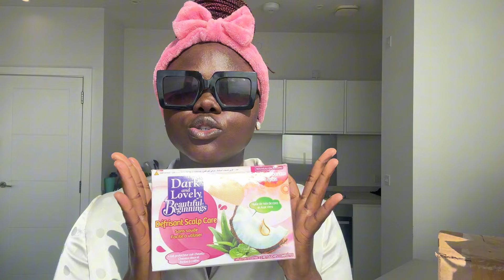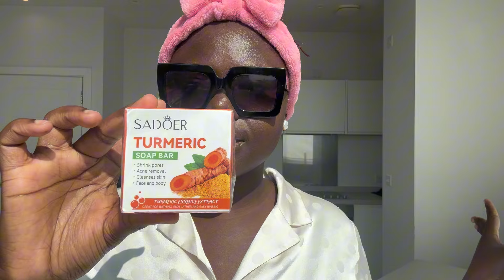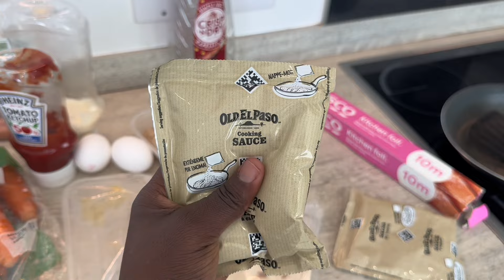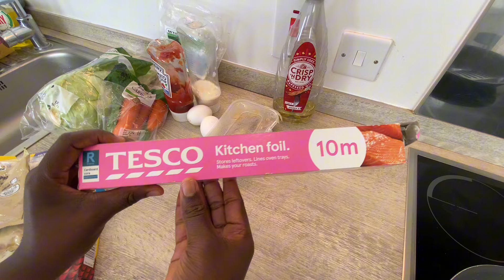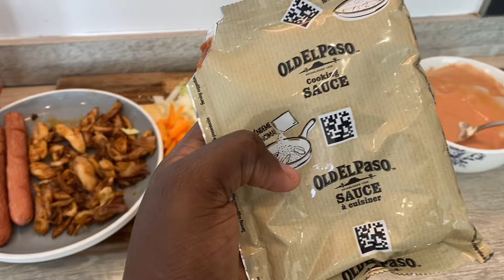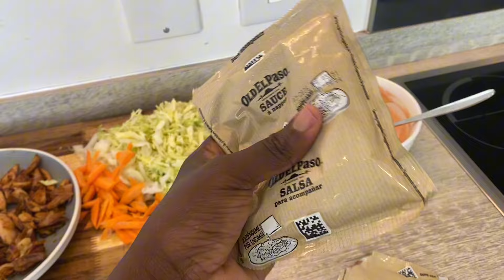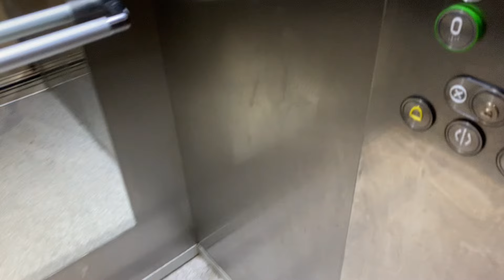LIVING IN THE UK🇬🇧|A realistic Day in My Life Vlog/Unboxing + Cooking & Fitness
Hi loves😍, thank you for stopping by. This is a realistic day in my life vlog when i am off from work. Hope y’all enjoy this . Thank you 🙏🏽unboxing